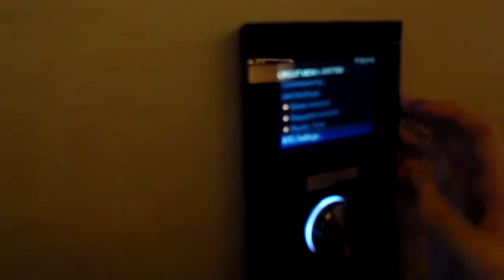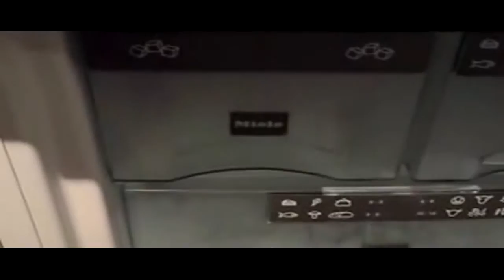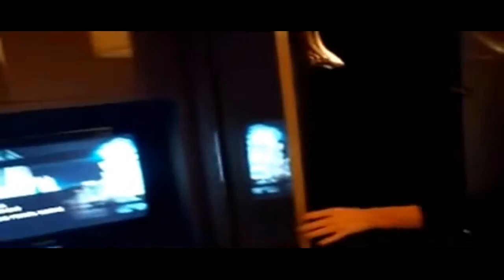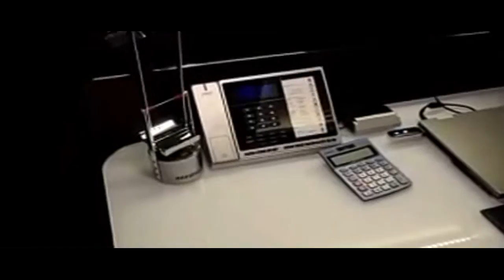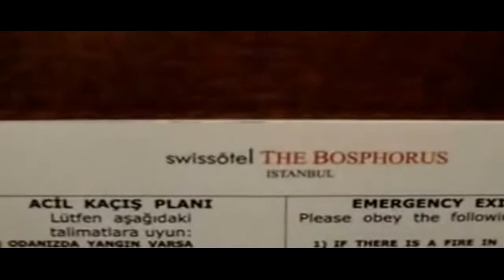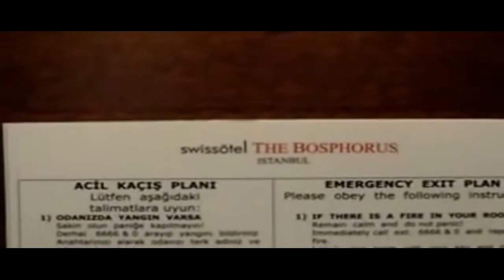Swissotel the Bosphorus (Istanbul) Mauroudis Haris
executive suite 210m στο Swiisotel the Bosphorus
Κωνσταντινούπολη (Μαυρουδής Χάρης)